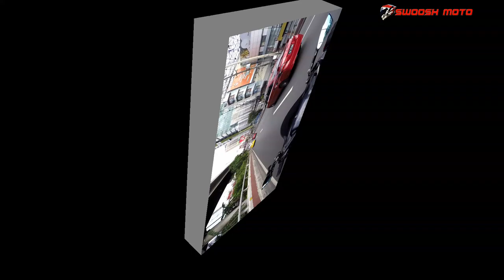KYT NF-R Davy Jones first limited helmet design | exclusive for philippines | makina give away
Take a first video look on this limited 1st and only in the philippines as of now the KYT nf-r davy jones one of the main characters from the pirates of the carribean movie one also one of my favorite.

 This helmet was won by EDZ SOBREVILLA from sir Sak MAKINA raffle give away time but sadly the size is not fit to him that is why he decided to look for another owner of this awesome helmet and im so lucky that he picked me and maybe because im the 1st person to message him first after he decide to let go. So now let us take a detailed look on this one of the anticipated designs for KYT PHILIPPINES this 2020.

please like my FACEBOOK PAGE : Swoosh Moto